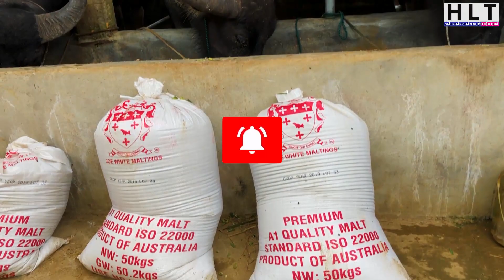CHI PHÍ & LỢI NHUẬN THỰC TẾ CỦA TRẠI NUÔI 10 CON TRÂU VỖ BÉO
🆓 Channel Registration & Support: Hoang Lao Ta Vlogs